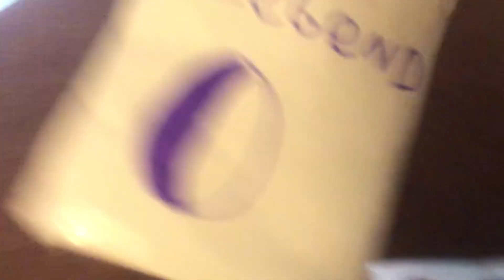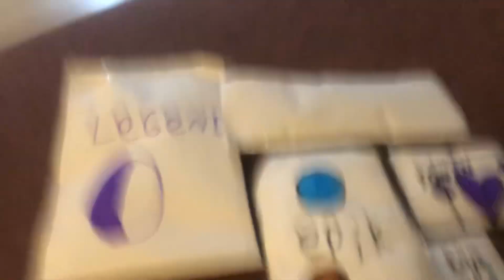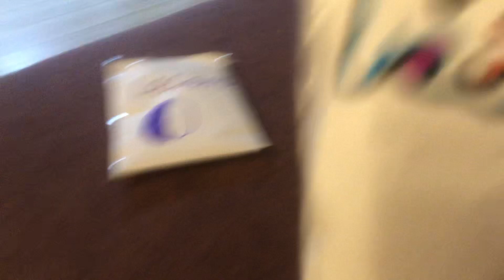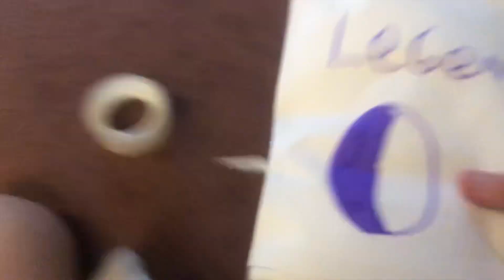Blind bag cimamonroll